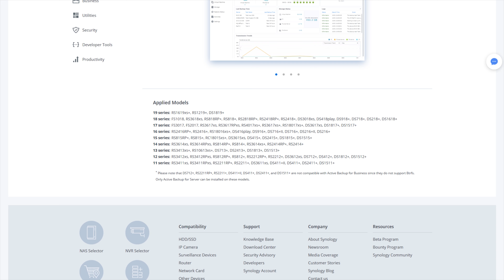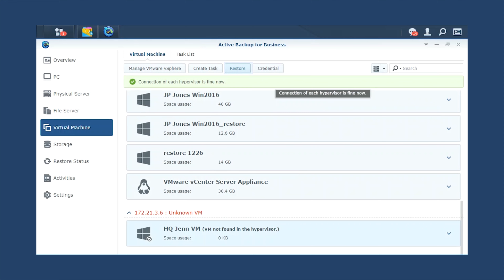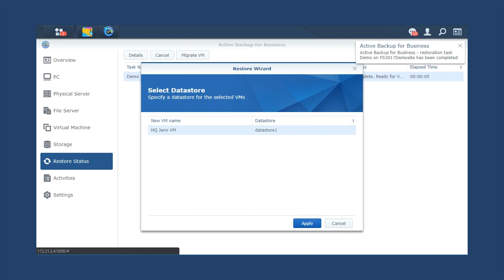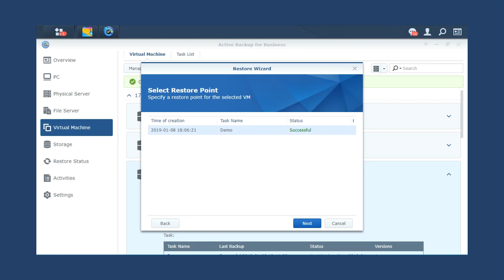VMware vSphere Backup: 3 Wiederherstellungsoptionen